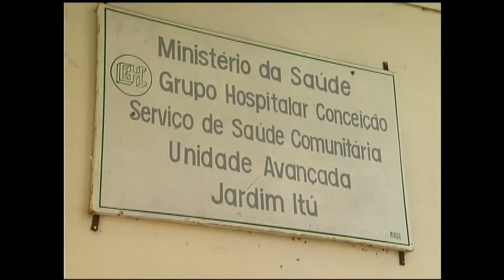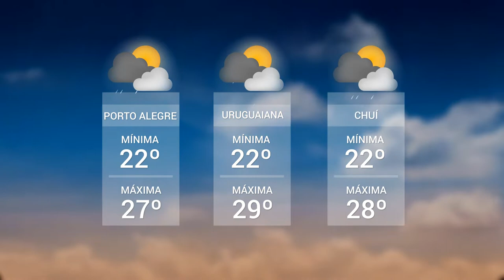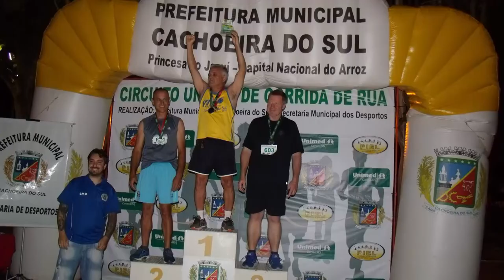Panorama | TVE - Boletim 13:45 - 22/01/20